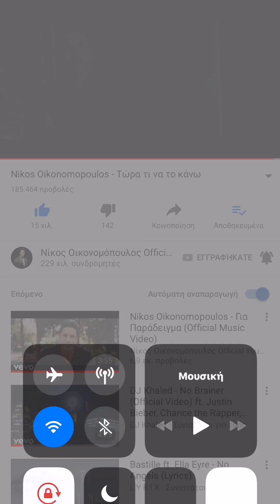Nikos Oikonomopoulos - Tora Ti Na To Kanw.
Τραγούδι
Tora Ti Na To Kano
Καλλιτέχνης
Nikos Oikonomopoulos
Με άδεια για το YouTube από
UMG (για λογαριασμό της δισκογραφικής εταιρείας Minos EMI)

- Σκηνοθεσία: Νίκος Οικονομόπουλος - Αlex Κωνσταντινίδης
Μουσική : Άκης Δείξιμος
Στίχοι : Νίκος Σαρρής